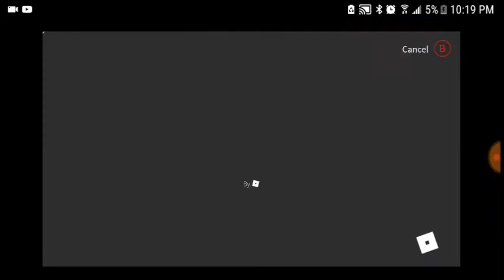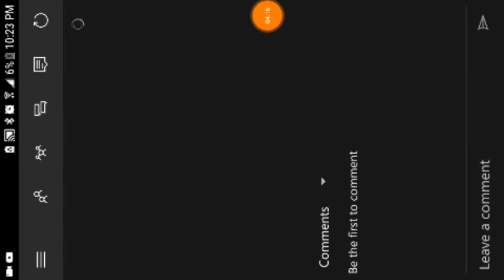November 8, 2018